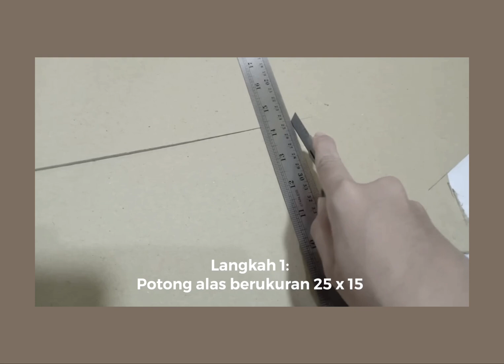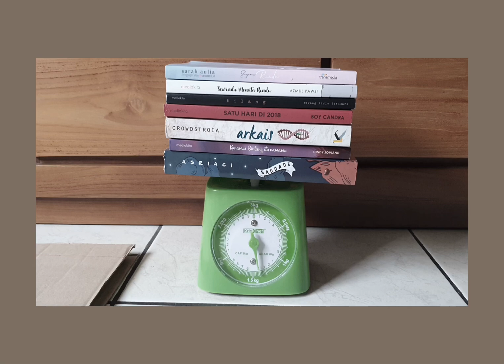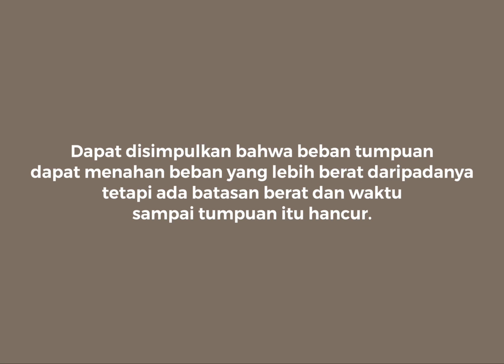RELOAD IT! Percobaan Titik Beban | Kel. Avada Kedavra | Kelas B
Anggota kelompok:

1. Arista Ilone
2. Nadira Salsabila N
3. Khansa Syahrazade A
4. Sarah Amalia R

Tugas Mata Kuliah Mekanika Teknik
Prodi Arsitektur
Fakultas Teknik
Universitas Brawijaya
2020/2021